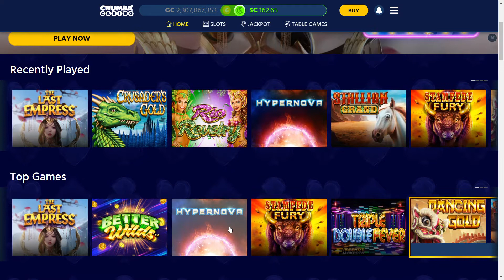Chumba Casino | The Last Empress | New Game !!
Hi everyone, I finally played the new game its a ok game, im glad chumba made another fire shot game! but it tends to have a lot of dead spins in between times. But I just wante to share the bonus round.